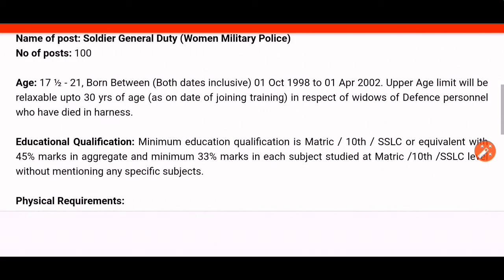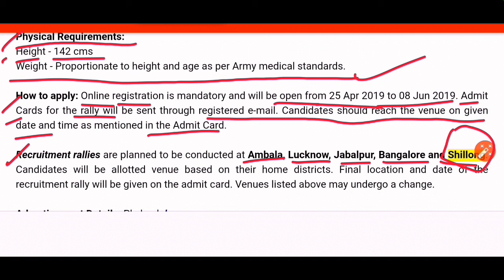Indian Army Recruitment Rally 2019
For 👉 New Job Update , Job Related Queston & Answers , Tech News ,Gaming , Entertainment Videos ,👈🤗